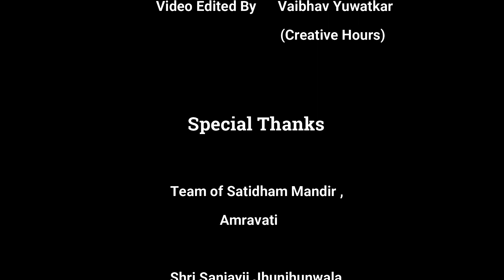Sewa Mein Thari | सेवा मे थारी | Kirtan Song | Sumit Bawara | Latest Shyam Bhajan 202 | Cover Song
सेवा में सांवरिया सगला खड़ा दिखे हुकुम बस आपको | Seva Me Sawariya | Full Song | Sanwaliya Seth Bhajan | कीर्तन की है रात | Kirtan Ki Hai Raat

👉 Welcome to My Radhe Status YouTube Channel For All The God's Status Video's & God's Bhajan Video's

Best 😍  Radha Krishan  New WhatsApp Status Video || Krishan ji Status ||
Music Credits

Singer                : Sumit Bawara
Rearranged By : Mukund S.
Strings              : Ram Verma
Recorded By    : Shrinivas Mohod
                             Chetan Thakur
Mix & Master   : Rushabh Tiwalkar

Video Credits

DOP                     : Shubham Jhachak
Video Edited by : Vaibhav Yuwatkar

Special Thanks

* Team of Satidham Mandir , Amravati
* Shri Sanjayji Jhunjhunwala
* Shri Jayji Joshi
* Shri Luckyji Pande
* Aniket Shiwastav
* Chetan Chandele

Seva Me Sawariya
Kirtan Ki Hai Raat
Krishna ji status
Krishna ji whatsapp status
Krishna leela
Krishna status
Krishna flute music Whatsapp status
Krishna song
Krishna ji bhajan
Krishna vani
Krishna vani whatsapp status video
radhakrishanstatus
radha krishan ke gane
radha krishana serial
Krishna ji ke bhajan
Radha krishan tv serial
Krishna ji ke bhajan whatsapp status
radha krishan song
Krishna video
Krishna status
radha krishan ke ringtone
Krishna ringtone
radha krishan ke bhajan
Radhe Status
Krishna ji new status
Krishna ji new bhajan
Krishna vani all
bhagti​ status
God video
kanha ji love status new
kanha ji status new
krishna status full screen
laddu gopal full screen whatsapp status
laddu gopal status video
krishna ji whatsapp status most popular
राधा कृष्ण के भजन
tv serial status
serial status video
bansuri song status
popular status video
krishan status for whatsapp
Status video
Status bhajan status
Beautiful  Full Screen Radha Krishan
Beautiful status
New status for whatsapp
Most popular status
Video status for krishan ji
Best status radhakrishna
Mohan Status video
Latest Status video
Kishori ji whatsApp status
Kishori ji full screen video
 Khatu Shyam Status
sanwaliya seth status,
sanwaliya seth status new,
sanwaliya seth status dj,
sanwaliya seth status video,
sanwaliya seth status in hindi,
shree sanwaliya seth status,
sanwaliya seth whatsapp status,
sanwaliya seth ke status,
sanwaliya seth bhajan status,
sanwaliya seth ji status,
sanwaliya seth mandir status,
sanwaliya seth new whatsapp status,
sanwariya seth status,
sawariya seth status